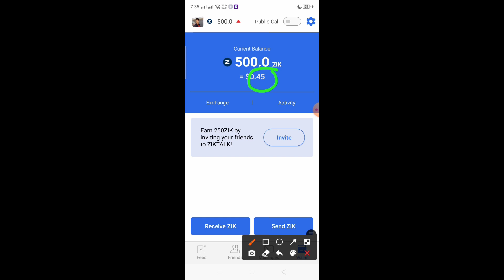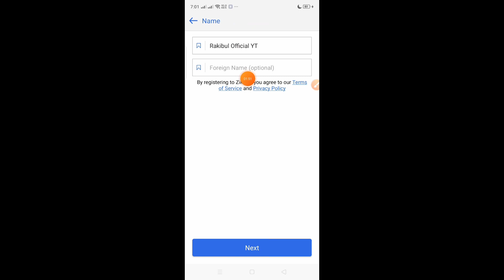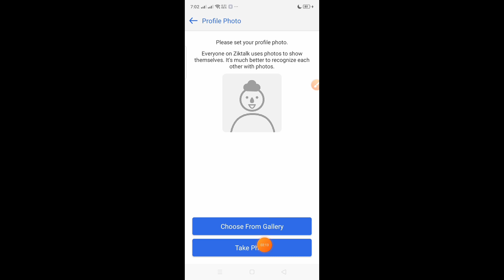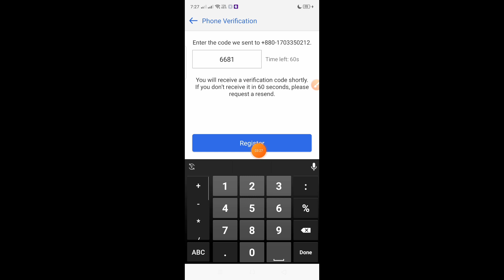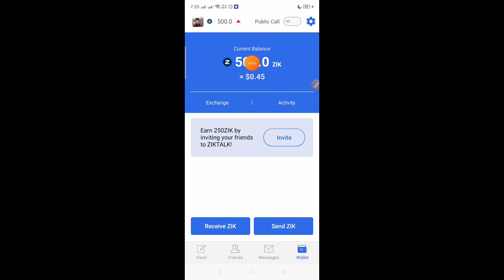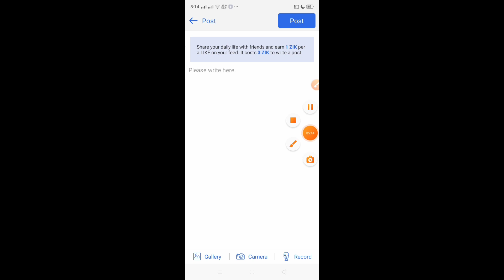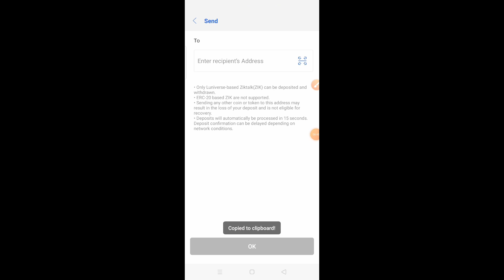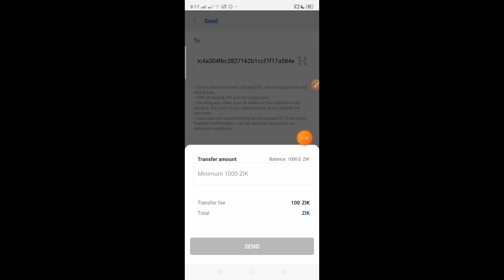Zilktalk App | 500 Zik Token Free Earn | Zilktalk App Unlimited Earning Trick | Zilktalk Update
App Link :পিন কমেন্টে দেওয়া অাছে 🔸

💰Reward [~0.50$] Instantly
🔰Withdraw anytime min 1k
🏢 Probit & BW.io Exchange Listed

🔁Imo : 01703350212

Sign-up bonus 500 ZIK
Referral bonus 250 ZIK
Minimum Withdraw 1K
Instantly Payment Received

Rakibul Official